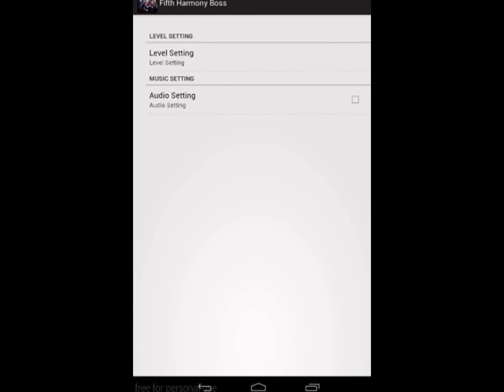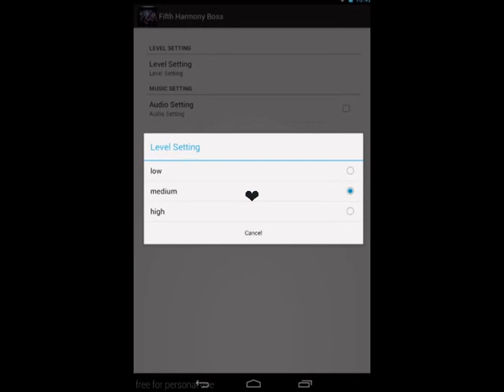Fifth Harmony Boss Game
Let's Play Fifth Harmony Boss Game !! ^^
Get This Fifth Harmony Boss Puzzle Games for free